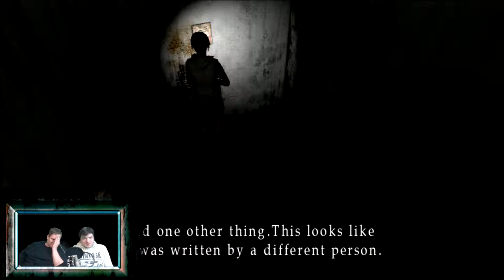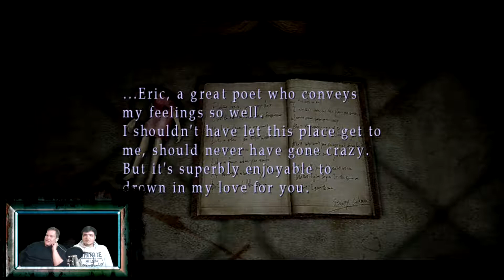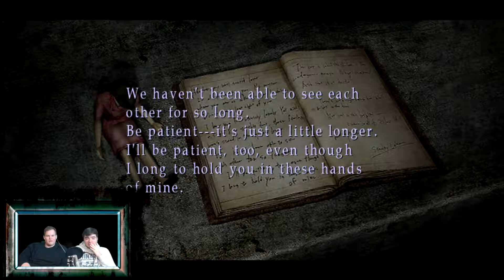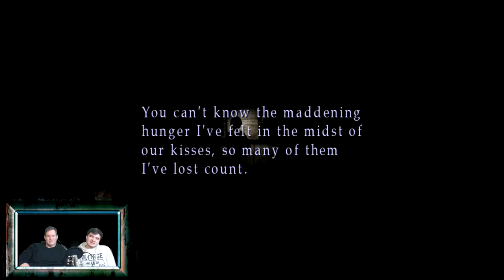Silent Hill 3 #10 - Krankenhaus TuMoeRe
Voll Sweet, wir haben einen heimlichen Verehrer.
Leider in einem gruseligen Krankenhaus, mitten in Silent Hill...